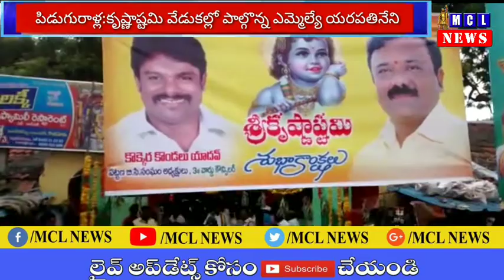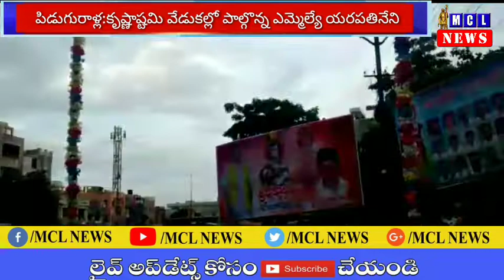పిడుగురాళ్ల:కృష్ణాష్టమి వేడుకల్లో పాల్గొన్న గురజాల నియోజవర్గ ఎమ్మెల్యే యరపతినేని||MCL NEWS